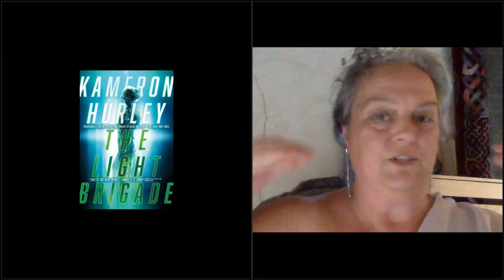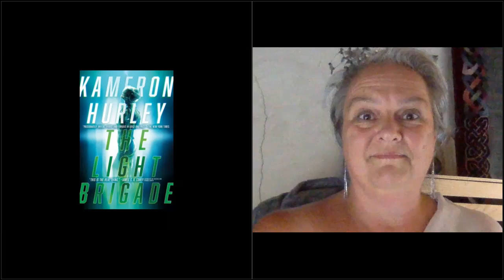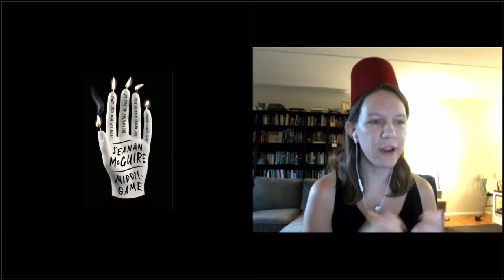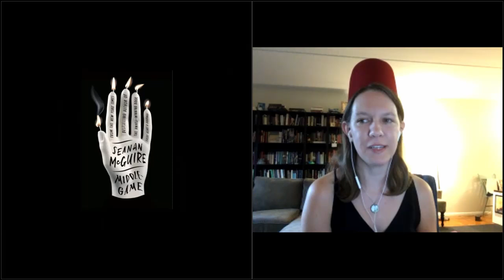Hugo Award 2020: Best Novel Roundtable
Want to follow what’s new and exciting in the world of science-fiction and fantasy? Need help deciding what to read next? Planning to move to a different planet and would like to read stories set on other planets to help you prepare?

This is the recording from July 31st of our non-affiliated Hugo Awards evening, when a panel of Science-fiction and Fantasy readers each talked about one of the shortlisted titles in the Best Novel category of the 2020 Hugo Awards!

The City in the Middle of the Night, by Charlie Jane Anders (Tor; Titan) – reviewed by Trevor Brierly
Gideon the Ninth, by Tamsyn Muir (Tor.com Publishing) – reviewed by Kris Swank
The Light Brigade, by Kameron Hurley (Saga; Angry Robot UK) – reviewed by Sparrow Alden
A Memory Called Empire, by Arkady Martine (Tor; Tor UK) – reviewed by Gabriel Schenk
Middlegame, by Seanan McGuire (Tor.com Publishing) – reviewed by Kat Sas
The Ten Thousand Doors of January, by Alix E. Harrow (Redhook; Orbit UK) – reviewed by Brenton Dickieson
Each reviewer took five minutes to introduce their novel and talked about what they liked or didn’t like about it. We then opened up for a wider discussion, taking questions and comments from the audience.

The audience then voted on which novel they most want to read, and which they think should win the prestigious Best Novel Hugo Award. The actual winner has been announced at CoNZealand, shortly after our event!

About the Hugo Awards:
The Hugo Award is an annual literary award for the best science fiction or fantasy works and achievements of the previous year, given at the World Science Fiction Convention and chosen by its members. It was first delivered in 1953.

For more information about our panelists and Signum University, please visit the original announcement for this event.
This roundtable event was hosted by Signum University, which is a crowdfunded online university specialized in Tolkien Studies, Imaginative Literature, Classic Literature, and Germanic Philology, and is also offering free open programs in related topics, along with its other branch, Mythgard Institute.

On our Graduate Program.
Upcoming courses.
Auditing options.
Financial information.

If you're interested in our Free courses and activities, please visit
Mythgard Institute

You will find lots of our past recordings here on this YouTube channel, and you can also find our podcasts on this